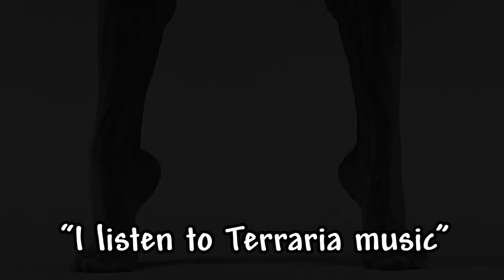Average Terraria Music Enjoyer